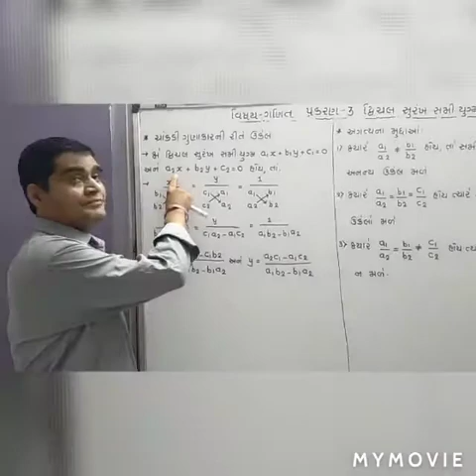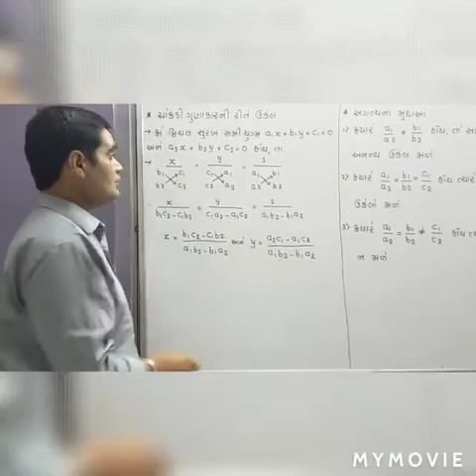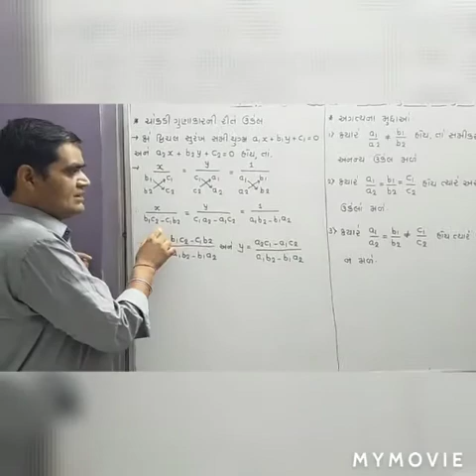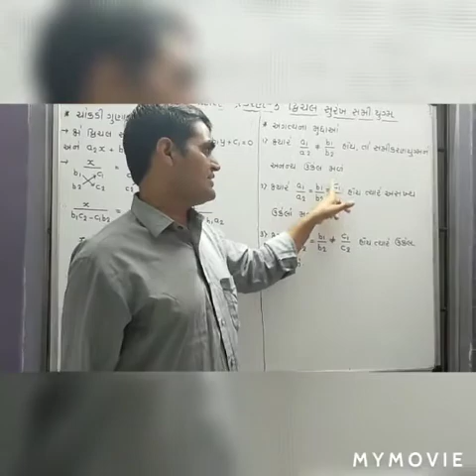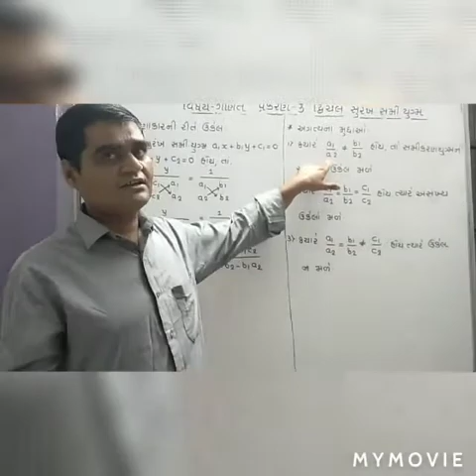Std - 10 - GM - ગણિત : પ્રકરણ ૩ દ્વિચલ સુરેખ સમીકરણ યુગ્મ